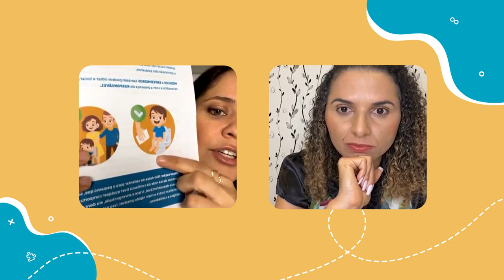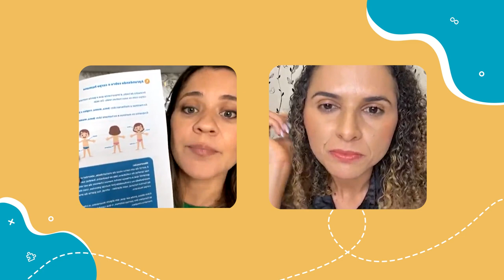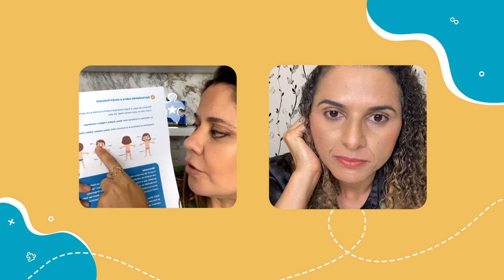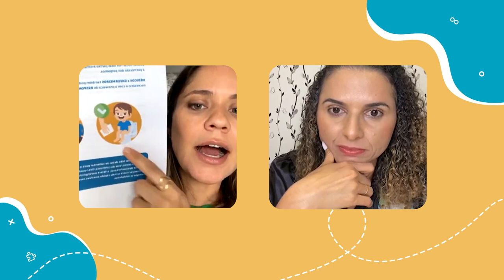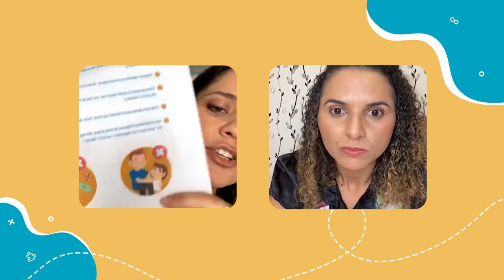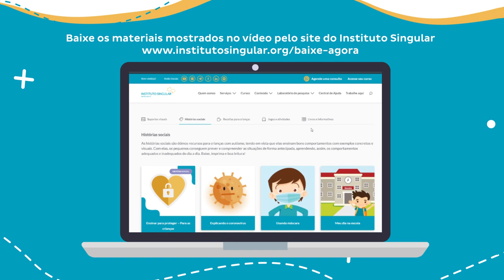Prevenção ao abuso de crianças autistas - Live com Leiliane Rocha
Pessoas autistas podem ter dificuldades para compreender situações perigosas, o que as torna mais vulneráveis a assédios e abusos.

Esse é um assunto pouco falado, mas que requer muita urgência, pela segurança das nossas crianças.

Para debater e entender as melhores formas de prevenir abusos em crianças autistas, conversei com a psicóloga e especialista em sexualidade Leiliane Rocha. Neste vídeo, você encontra os melhores momentos da nossa conversa, que trouxe muitos debates e aprendizados incríveis.